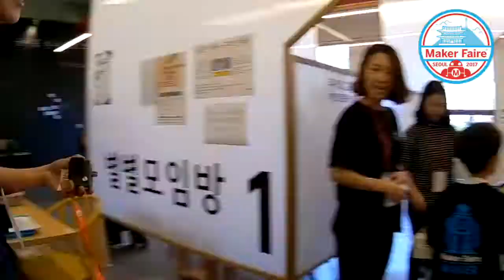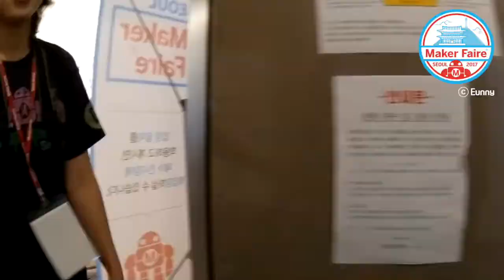Simple Animals in Maker Faire Seoul 2017 (Maker Faire Tour 2017)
All story of Simple animals in Maker Faire Seoul 2017.
prepare, assemble, make, start, meet, show...